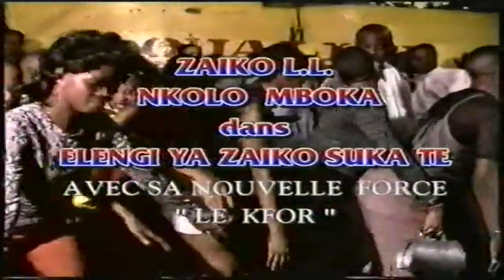ZAIKO LANGA LANGA ELENGI YA ZAIKO SUKA TE 2000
CONCERT DE ZAIKO LANGA LANGA NKOLO MBOKA DE JOSSART NYOKA LONGO À KINSHASA 2000

INVITÉS:
PAPA WEMBA & NOUVELLE ECRITURE, BOZI BOZIANA, KOFFI OLOMIDE & QUARTIER LATIN, WERRASON & WENGE MUSICA MAISON MERE

ABSENTS:
PETIT POISSON, MAFUTA MONDIAL, THYLON MUANDA

CHANTS:
PROVERBES 22:1 (NYOKA LONGO/ZAIKO LANGA LANGA) 1:21
MONICA BUSINESS WOMAN (GEGE YOKA MANGAYA) 10:36
NGOLU (NONO MONZULUKU MOMBELE) 20:18
TONTON BEN B (NYOKA LONGO MVULA) 35:28
PAULINE (PAPA WEMBA) 47:53
LA TOUT NEIGE (NYOKA LONGO MVULA) 52:48
TOUTOU (BOZI BOZIANA) 58:32
SOS (KOFFI OLOMIDE) 1:06:56
COCO MADIMBA (WERRASON NGIAMA MAKANDA) 1:19:27
MBOMBO A MBWA (WILLY BULA) 1:29:25
DANIEL (NYOKA LONGO/ZAIKO LANGA LANGA) 1:43:21